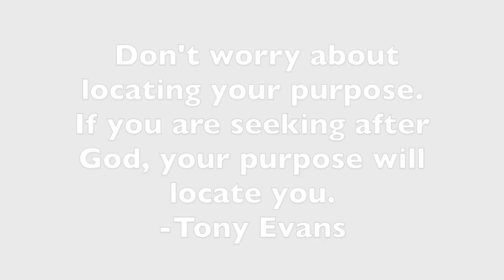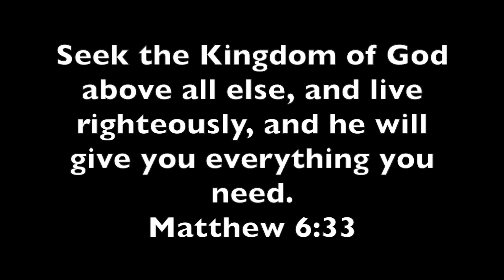Living A Sharp Life ~ 24 Hour Prayer & Shut In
Wanted to do a 24 Hour Prayer & Shut In leading up to my Birthday on Friday. Asking God for guidance and direction. Let's see how it goes!